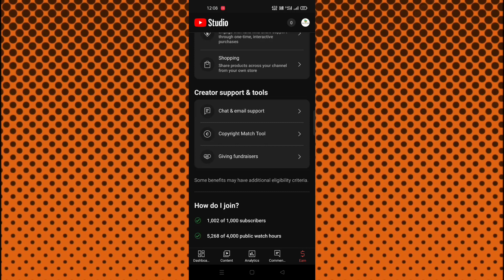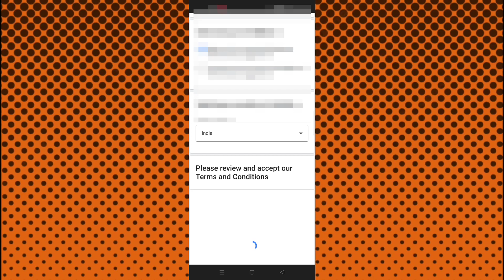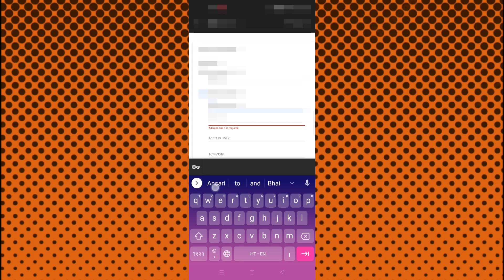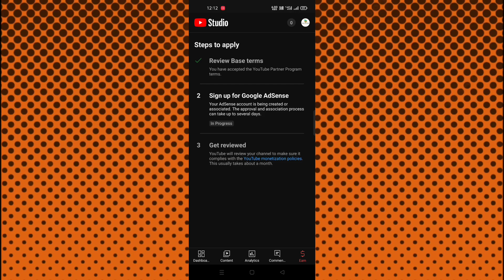2 मिनट में Youtube Monetization चालू करना सीखो | Youtube Monetization Kaise Kare ?